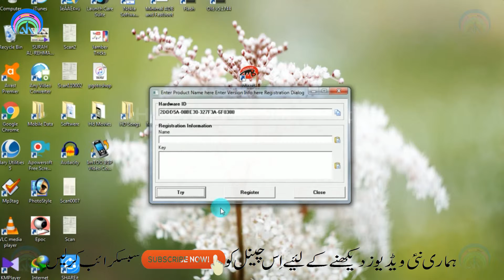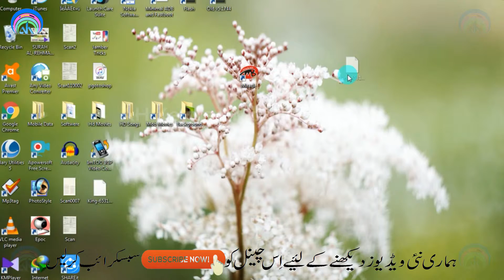Gfive King Flash File Read With Miracle Crack 2019